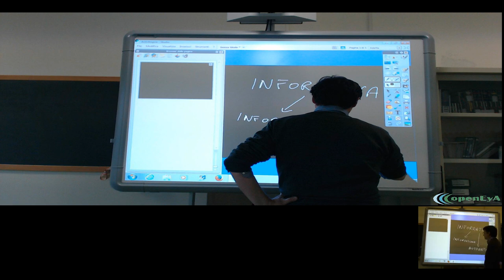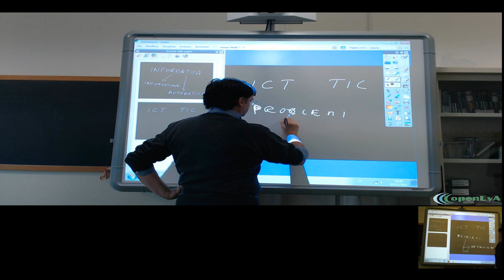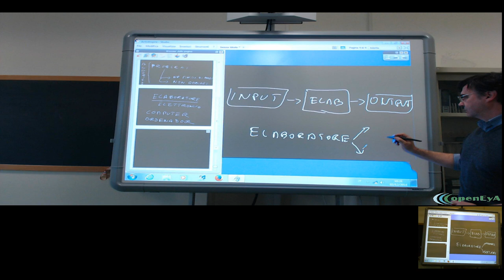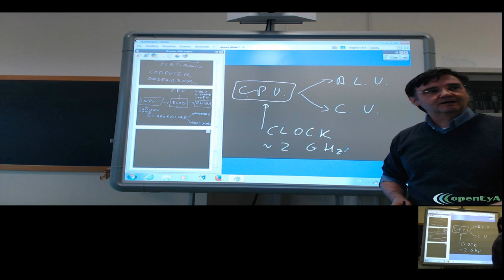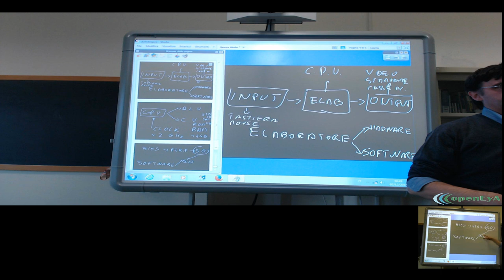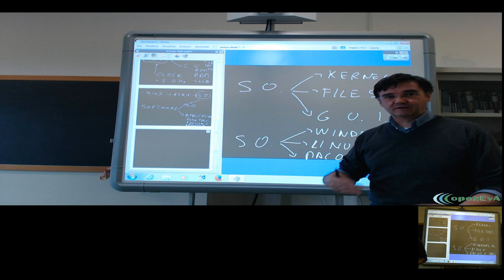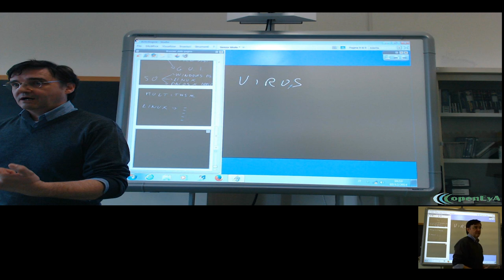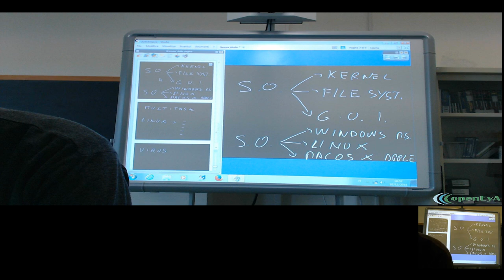Lez.160 Introduzione all'Informatica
I principali concetti base di informatica.